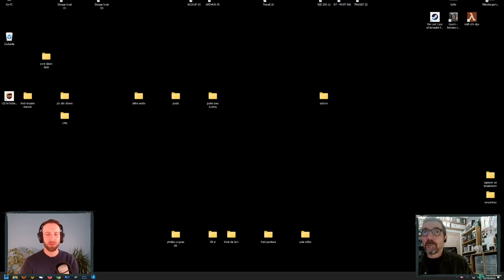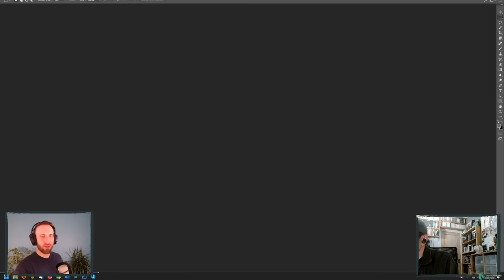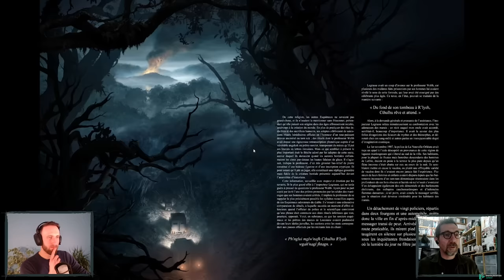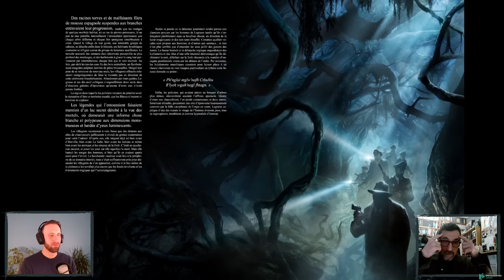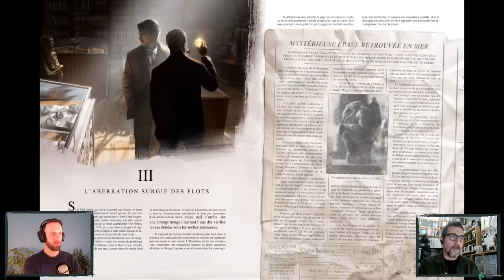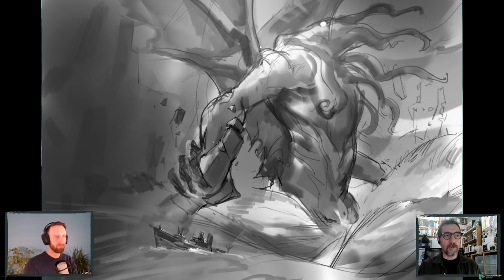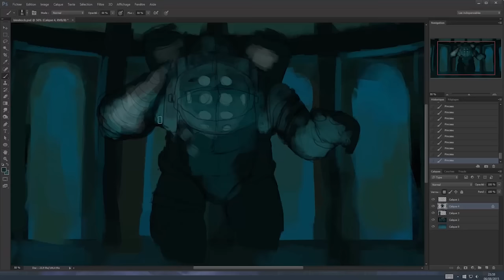Les secrets d'un Concept Artist après 15 ans de métier - Le parcours de François Baranger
Replay de l'interview en live du concept artist, illustrateur et écrivain François Baranger qui a eu lieu sur Twitch Merci à lui d'avoir accepté cette interview, montré son process de travail et partagé sans retenue ses conseils. J'espère que cette interview vous inspirera et apprendra plein de choses.